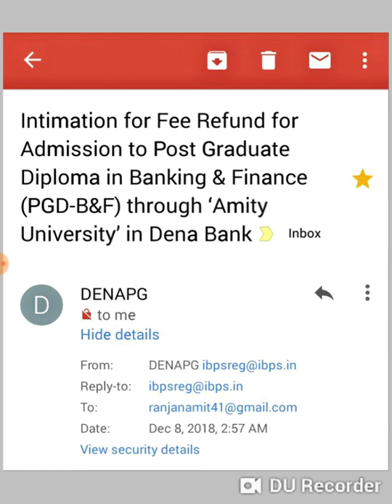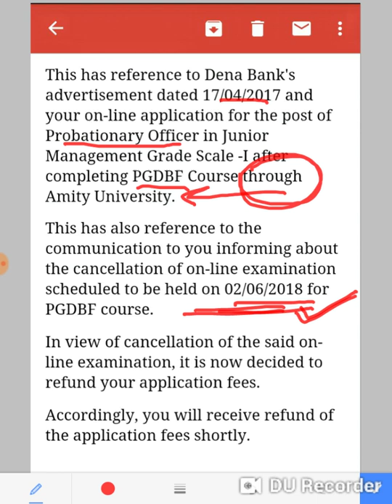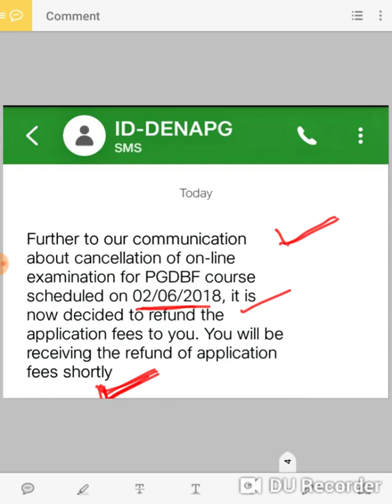DENA BANK PGD B&F PO FEE REFUND 2018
Fee REFUND OF DENA BANK PGDBF EXAM 2017.